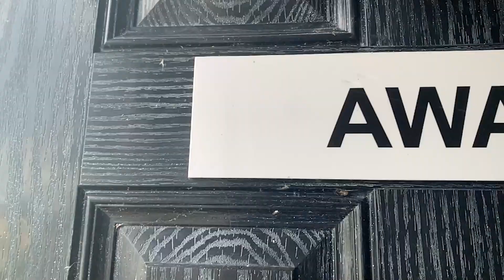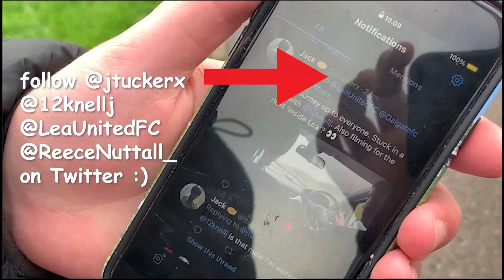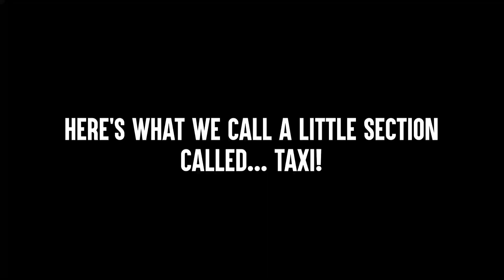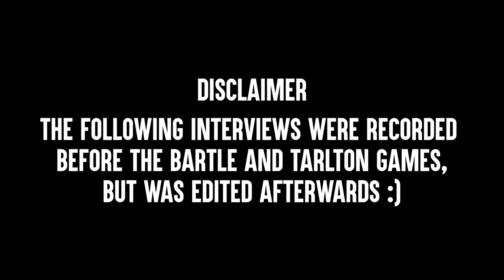Inside Lea: Episode 7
The long awaited 7th instalment of our Inside Lea series is here!
Check out a behind the scenes look at our season opener away at Galgate, as well as goals, controversy, and funny moments!